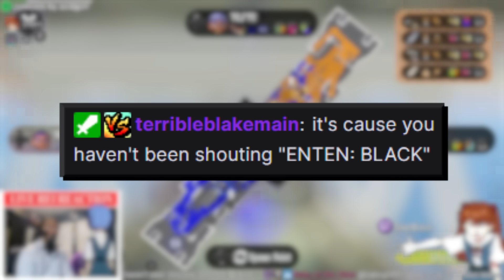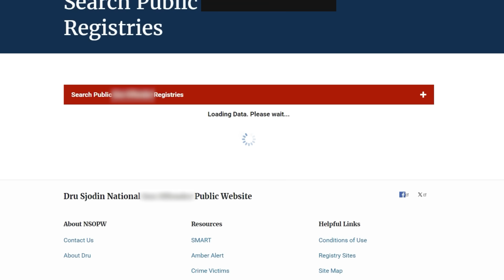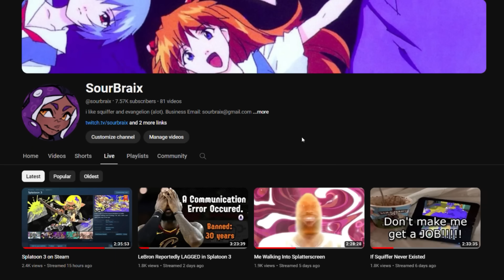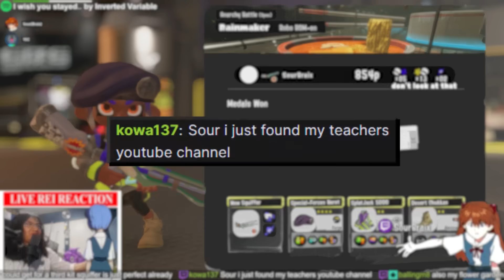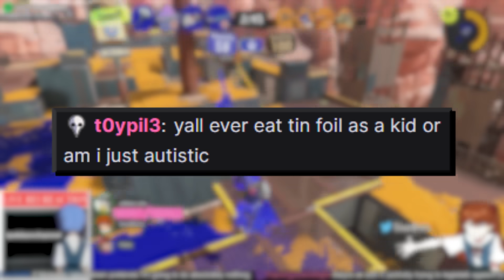I am the problem in Splatoon 3...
i take it back. its never the content creators' fault. I push all responsibility to anike instead

Credits:
Cinematics aren't possible without an application made by Haxxie.